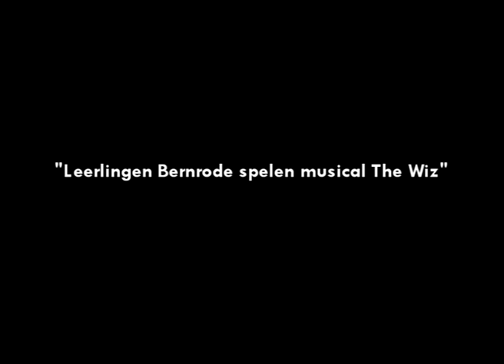Promo 2010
Promotievideo voor Stichting Bernrode Musical naar aanleiding van de open dag op Gymnasium Bernrode begin 2010.